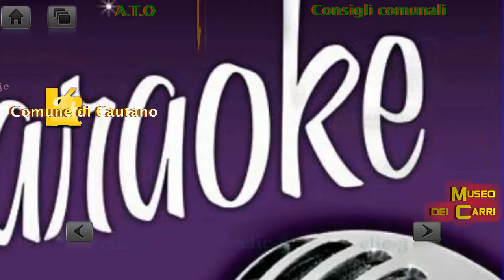kar Cautano BN - - Karaoke nelle città Beneventane - Sannio